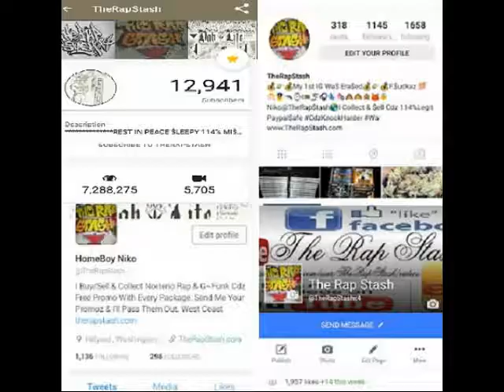Intro Hustlas Motivation By Messy Marv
Click Clack Records Presents
A Hustlas Motivation Vol. 1 By
The Boy Boy Young Mess Aka Messy Marv
415 San Francisco California Rap Mixtape Album (2008)